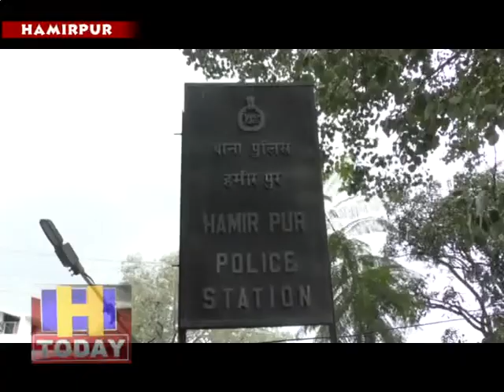आरडी और एफडी का पैसा दोगुना करने का लालच देकर कम्पनी सैंकडों लोगों के करोडों रूपए लेकर फरार ।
छह साल में आरडी और एफडी का पैसा दोगुना करने का लालच देकर चिटफंड कम्पनी सैंकडों लोगों के छह हजार रूपये लेकर फरार हो गई है। सुजानपुर में वर्ष 2009 से संचालित निजी कंपनी का अधिकारी पैसे लेकर रफू चक्कर हो गया है। अधिकारी के खिलाफ पुलिस थाना सुजानपुर में एक पीडित उपभोक्ता ने मामला दर्ज करवाया  है। पुलिस अब कंपनी के अफसर की तलाश में जुट गई है। जिला मुख्यालय हमीरपुर मेंकंपनी की  ब्रांच एक साल पहले ही बंद हो चुकी है।